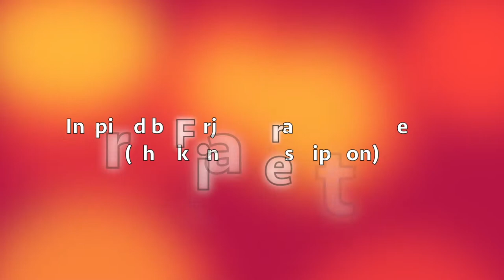How to Draw a Girl Wearing a Winter Cap || Sketch Saturday Tutorial for Beginners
In today’s tutorial, we are going to sketch a girl wearing a winter hat for beginners. The duration took 10 minutes, so this is actually the third video uploaded under 10 minutes straight. This is inspired by Farjana Drawing Academy. Enjoy!

Supplies Used:
* For my regular drawings I start with a pencil to avoid making mistakes in art. Then I used a black pen to outline my finished drawing and color them with my color pencils (or you can use whatever you feel most comfortable with). I'm also drawing on thousands on notebooks (horizontal or vertical) to protect my masterpiece.

* For my sketching tutorials, I experiment with various pencil brands but right now I'm happy using original sketch pencils on horizontal sketchbooks. My go to is the pencil brands similar to a 4B pencil. I also use cotton balls (my new technique) to blend pencil values with lots of erasing!

▬▬▬▬▬▬▬▬▬ ♪♫ Music ♪♫ ▬▬▬▬▬▬▬▬▬
Intro Soundtrack: Art for Kids Hub Theme Song
Music recorded by Mobizen

Your support really makes a difference and allows us to continue creating more than a thousand drawing tutorials each week.